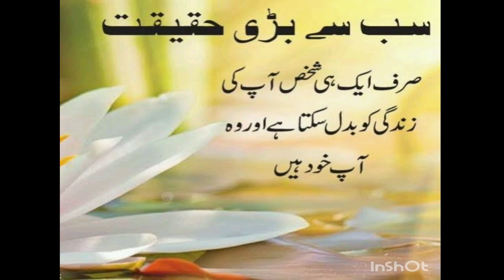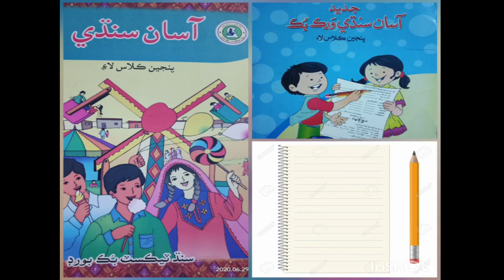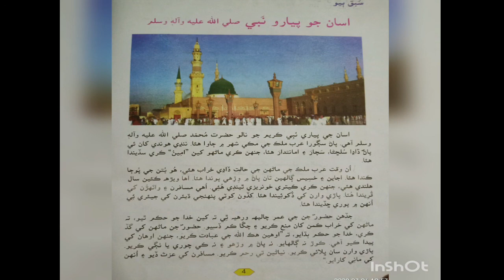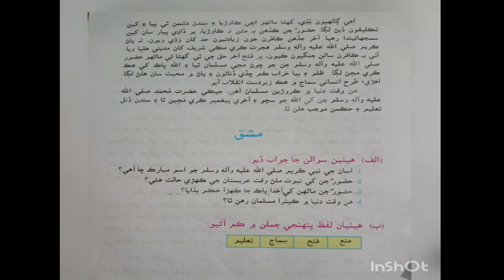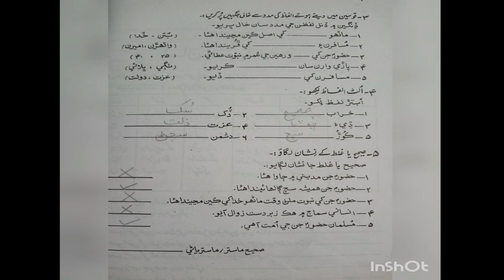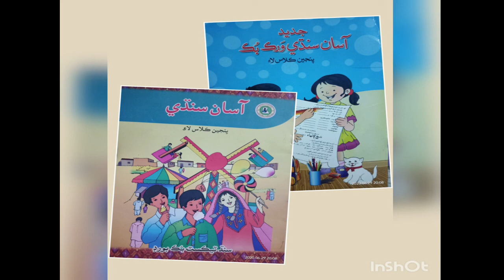SINDHI Lecture no 3 For Class ( V )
Sindhi Lecture no 3 for Class 5th